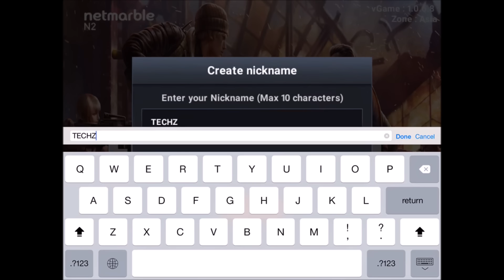FINALSHOT (iOS / Android) Gameplay HD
FINALSHOT gameplay by Netmarble Games Corp Android, iOS,iPhone,iPad Gameplay Trailer HD.

Final Shot is the hottest FPS of the year!

Enjoy Multiplayer battles with tons of weapons and easy-to-use controls!
Change the tides of war and make the Final Shot!

1. The best multiplayer FPS for your phone!
- Only on mobile! One tap is all it takes to instantly call for backup!
- Enter the conflict within seconds of your friends arriving!
- Got shot from the back? Use the revolutionary Revenge system!

2. One clan to rule them all!
- Get Limited Edition Items from Clan Battle Rewards and Exclusive Shop!
- Prepare for epic Cash Prizes in our Massive Clan League!

3. Experience the best shooter modes!
- Compete on well-balanced maps designed by FPS experts!
- Customize your look and fighting style with unique characters and weapons!
- Join Multiplayer battles and Weekly/Season Leagues!

Please note! Finalshot is free to download and play, however, some game items can also be purchased for real money. If you don't want to use this feature, please disable in-app purchases in your device's setting.